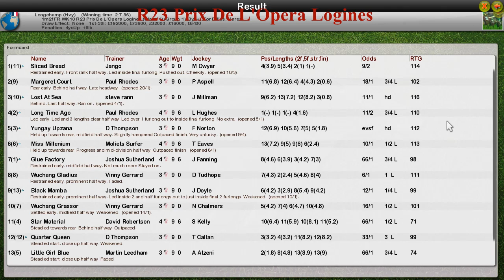FR WK10 R23 Prix De L'Opera Logines